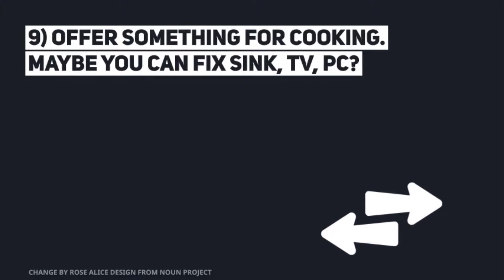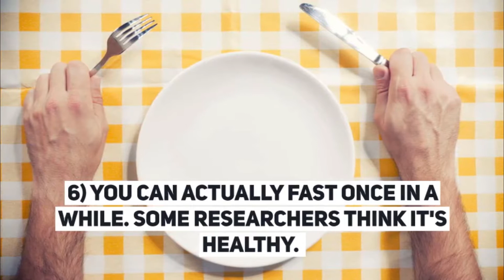What to do if you hate to cook?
1) If you're young ask your mam on grandmother - they're born to cook :D

2) Tell everyone you can't cook. There is a chance someone will invite you for a dinner...

3) Go fast food.

4) Go raw - if you don't like to cook but want to eat healthy try raw diet.

Instead of cooking - buy a basket of bananas. Done.

5) Date with chef - don't forget to mention how the dishes are delicious and you can't cook.

Don't let him/her to try to teach you.

Change topic.

7) Get rich and go to restaurants

or hire servant

8) Cook simple dishes - pasta? Rice with vegetables?

9) Offer something for cooking. Maybe you can fix sink, tv, PC?

6) You can actually fast once in a while. Some researchers think it's healthy.

As lazy person you're probably already fat so why not to try?